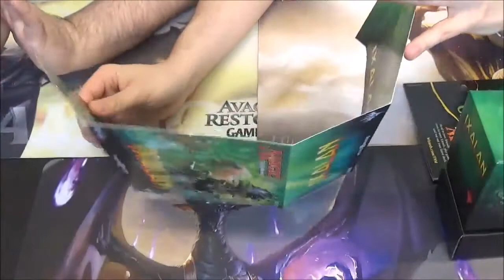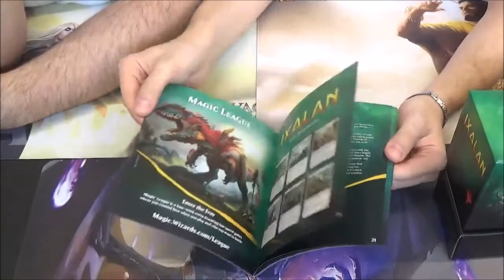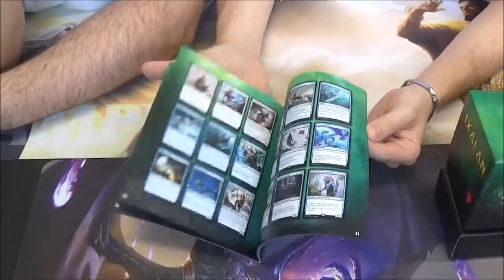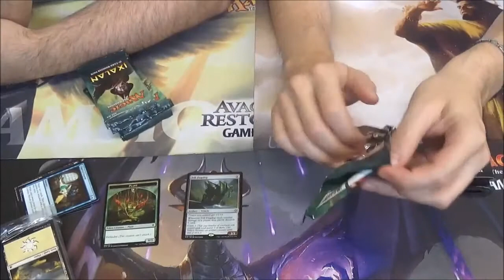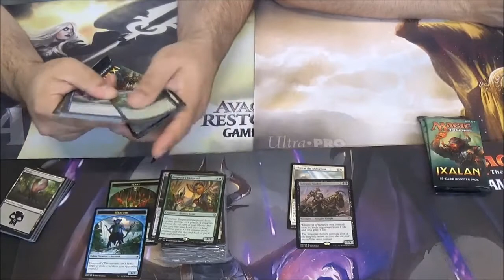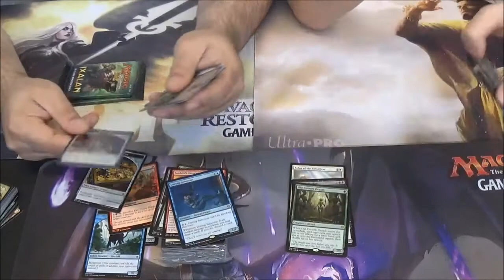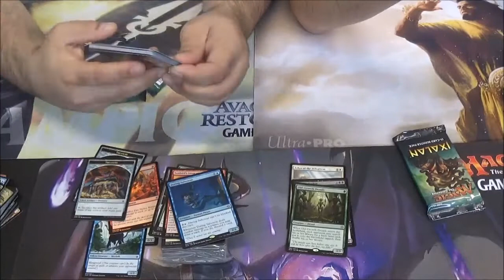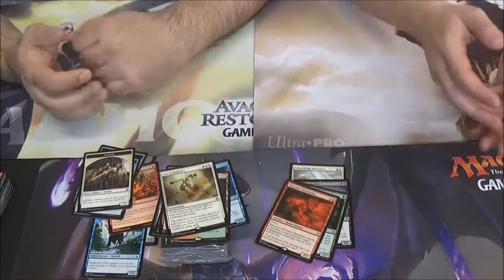Let's Open! - Magic The Gathering - Bundle IXALAN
Ehhh niente...
Sca riuscirà a far meglio di Dave almeno stavolta???